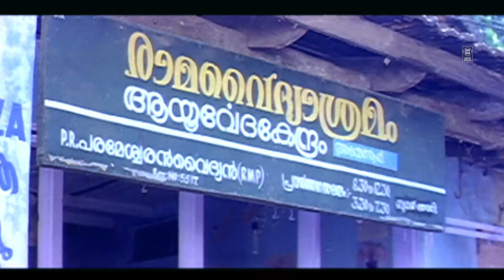ദിലീപേട്ടന്റെ പഴയകാല കിടിലൻ കോമഡി സീൻ | Dileep Comedy | Manthramothiram | Malayalam Comedy Scene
Movie : Manthra Mothiram
Director : Sasi Shanker
Cast : Dileep , Nedumudi Venu , Kalabhavan Mani , Rajan P. Dev , Sathyapriya , Mamukkoya

|| ANTI-PIRACY WARNING ||
*COPYRIGHT PROTECTED*